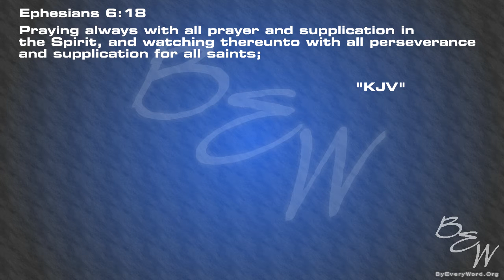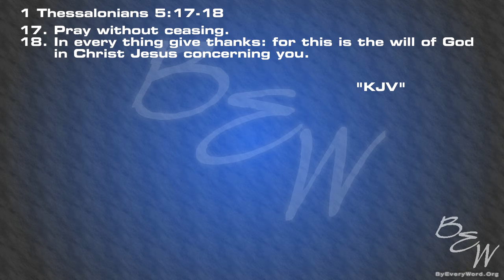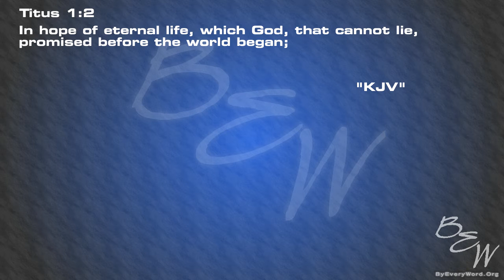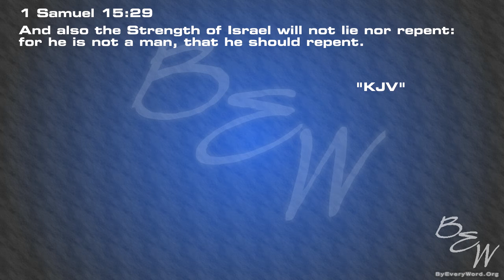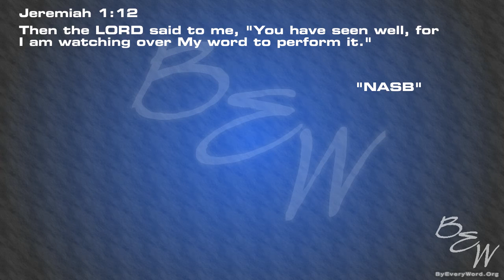Purpose of Prayer 2 - Part 6 - Kingdom Study - Nathan Bland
Continuing with the study on the purpose of prayer, we dive into scripture that will bring understanding to God's purpose for mankind for communication through prayer. This lesson will help you to begin understanding, why should we pray?